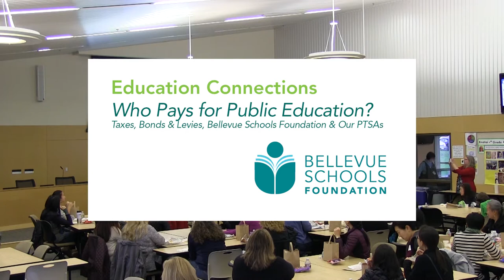Who Pays for Public Education in Bellevue?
Taxes, Bonds & Levies, Bellevue Schools Foundation & Our PTSAs

Melissa deVita, Bellevue School District Deputy Superintendent Financial Services & Operations, explains the ins and outs of school funding, and how that could change under new state education funding guidelines.

In this talk, Melissa breaks down the roles played by the state and local taxes such as levies & bonds, as well as where support organizations such as Bellevue Schools Foundation and Bellevue's PTSAs fit into the funding puzzle and how this is changing in light of the recent legislative actions.

This free event was co-hosted by Bellevue Schools Foundation and Bellevue PTSA Council 2.3.